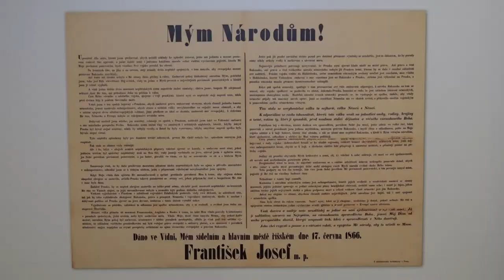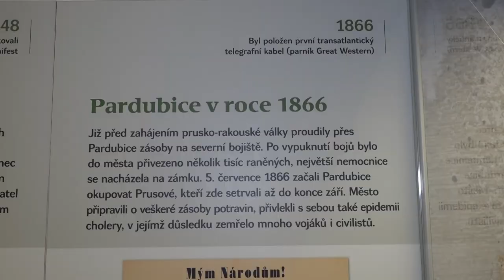Pardubice po bitvě u Hradce Králové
Bonusové video k filmu o bitvě u Hradce Králové v roce 1866.